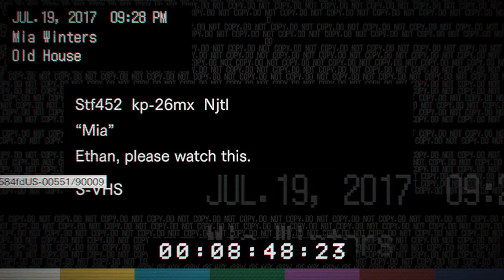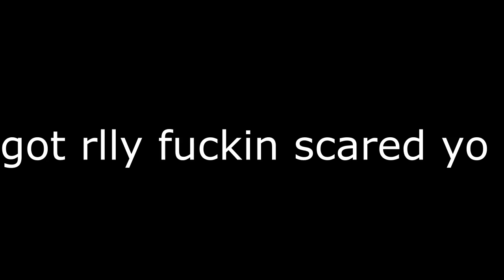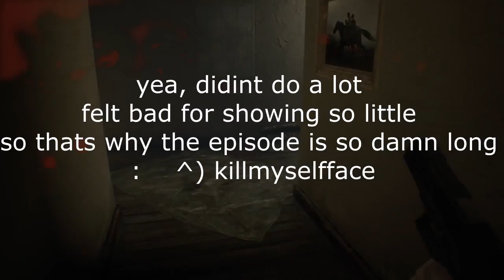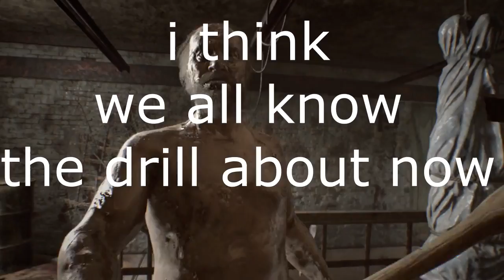Resident Evil 7 playthrough part 3 - scary episode!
part 3 is up! had some trouble actually progressing for i had no idea what to do, but after walking around for about an hour i found what i had to do (no worries, i cut that out for you)

also, facebook account is online, go here to get updates on when im editing and uploading videos!

again, thank you for all your amazing support, we already reached 20 subscribers after 2 videos, which is insane! thank you for everything!